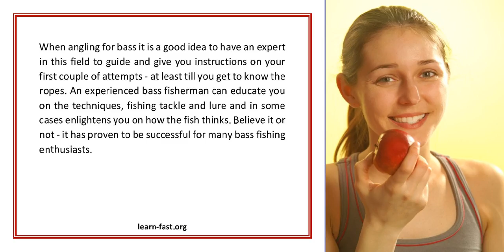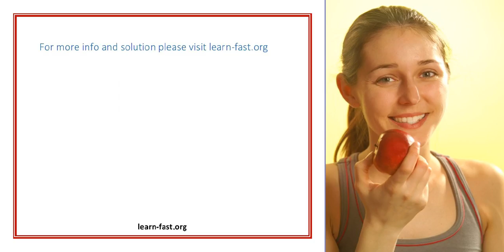Bass Fishing More Fishing Skills By Going That Step Further